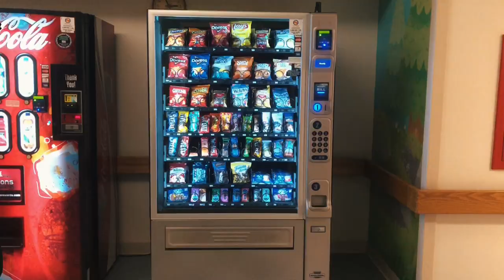Throttle Therapy Song: Hospital Toons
We use music, art, and multimedia to entertain and empower pediatric patients.